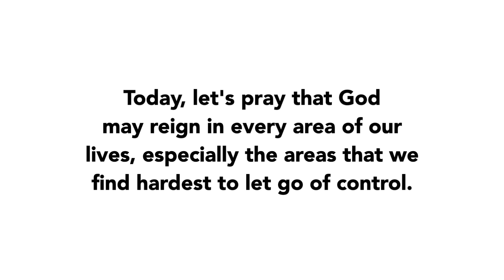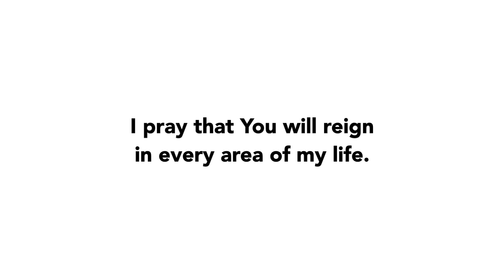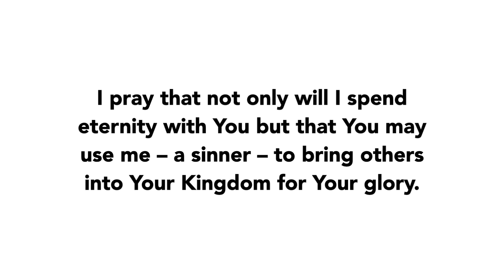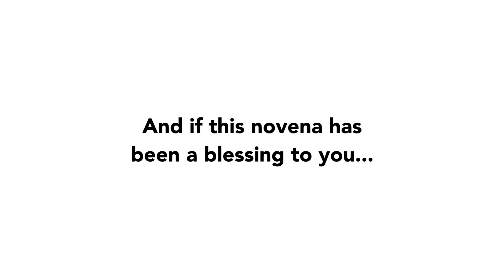Day 9 - Christ the King Novena | 2021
Join us in praying Day 9 of the Christ the King Novena!